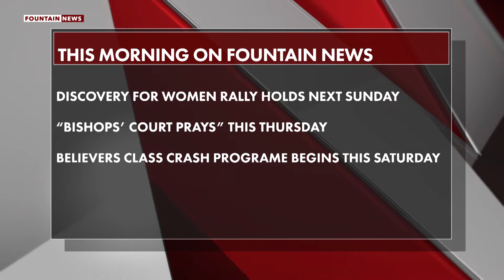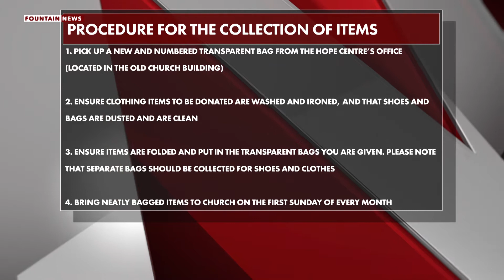The Fountain News September 29, 2019